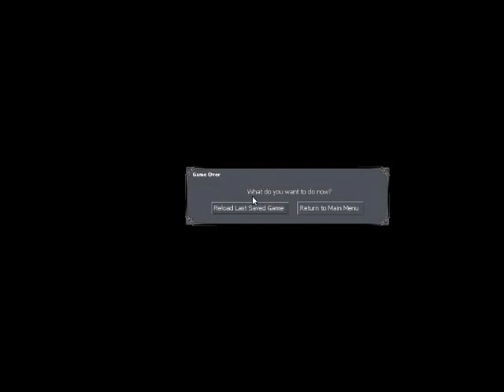Let's Play Dark Messiah of might and magic part 94 - what secret?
you lied to me arashi! :(